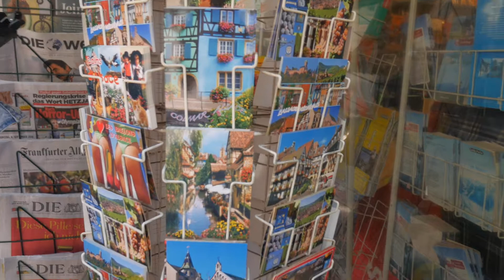Colmar (CN / EN)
08/09/18 (Saturday)

Highlights:
1. Visited where Howl's Moving Castle was inspired
2. 中餐厅
3. Really really pretty architecture